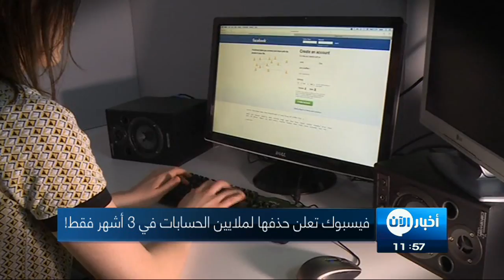فيسبوك تعلن حذفها لملايين الحسابات في ثلاثة أشهر فقط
أخبار الآن | دبي - الإمارات العربية المتحدة (صحف)

ما زال موقع التواصل الاجتماعي فيسبوك يعيش على تداعيات فضيحة تسريب بيانات ومعطيات المستخدمين لشركة تحليل البيانات البريطانية "كامبريدج أناليتيكا" وهو ما دفع الشركة إلى تبديل حساباتها حول الحماية الشخصية لبيانات مستخدميها واعتماد اجراءات جديدة لامتصاص غضب المستخدمين والمسؤولين.

وكانت فيسبوك قد أعلنت عن حذفها قرابة 200 تطبيق من على منصتها بسبب عدم احترامها لبيانات المستخدمين واستخدامها في أغراض مشبوهة، وفي نفس السياق كشفت الشركة أنها واعتمادا على تقنيات الذكاء الاصطناعي تقوم بحذف كل ما يمكن أن يعكر صفو المستخدمين على الموقع رغم صعوبة هذا الأمر، سواء تعلق الأمر بالحسابات المزورة أو الصور والعبارات الجنسية أو المسيئة أو التي تحث على العنف والكراهية.

وفي هذا الصدد قالت فيسبوك في تقرير جديد لها أنها وفقط خلال الشهور الثلاثة الأولى من العام الجاري 2018 قامت بحذف ما يزيد عن 582 مليون حساب مزور بالإضافة إلى 837 مليون منشور تم اعتبارها كـ "سبام" وملايين المنشورات والصور التي تم تصنيفها على أنها إباحية أو تحث على الكره والعنف.